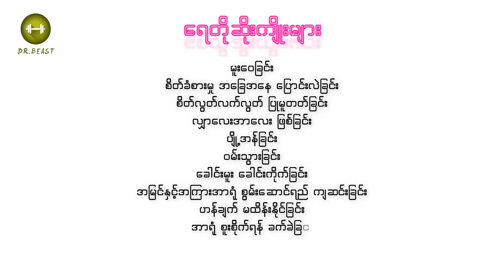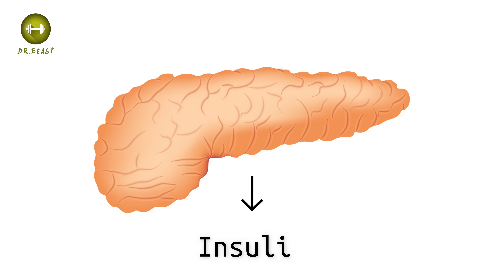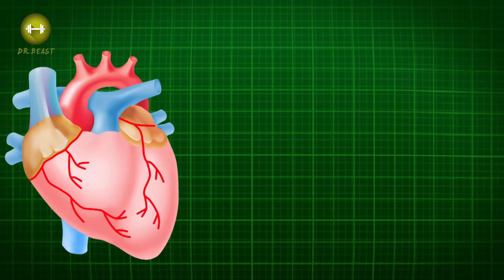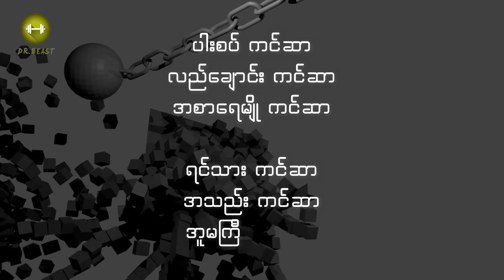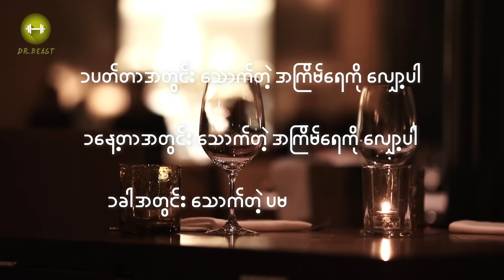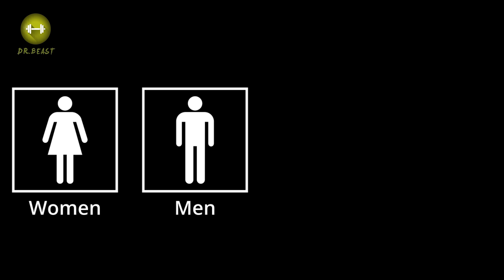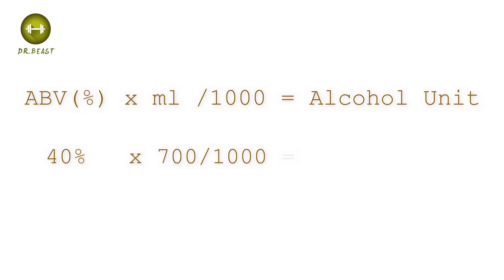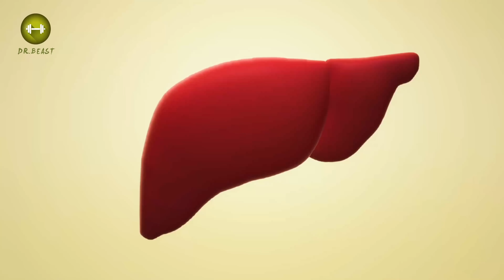အရက်ကို ဥာဏ်နဲ့ယှဥ်ပြီး သောက်နည်း | Health Effects of Alcohol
Health Effects of Alcohol

00:00 - Intro
00:59 - Short term Complications
01:51 - Long term Complications
07:52 - How to Cut down or Quit alcohol
08:52 - How much can one drink a day?
13:19 - Tips for safer drinking

* Photo and Video Footages from Pixabay *

* The information in this video is not intended nor implied to be a substitute for professional medical advice, diagnosis or treatment. Each and every content, including text, graphics, images, and information, contained in this video is for general information purposes only and does not replace a consultation with your own doctor or health professional *